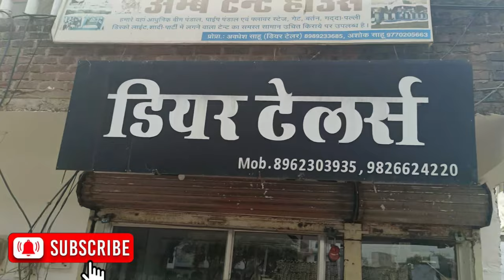breaking news Ram jaane ab kya hoga vlog 0003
Hello friends
In this channel you will get entertainment enjoyment